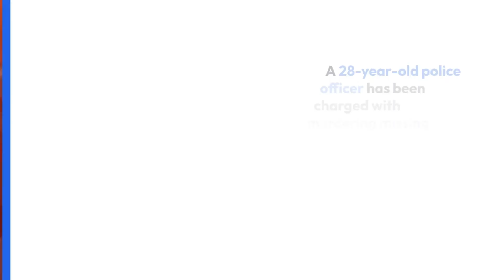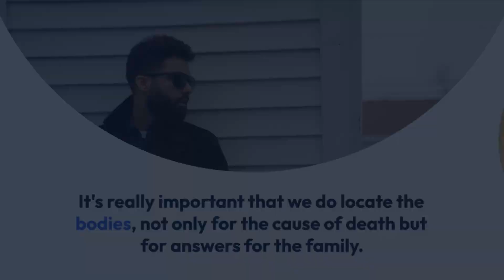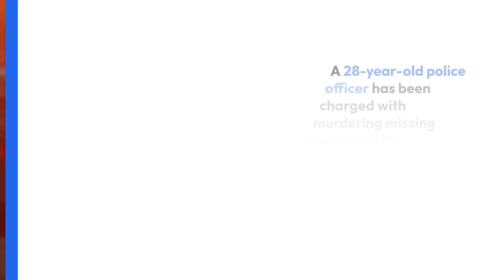Jesse Baird Policeman charged with murder of missing Sydney couple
A 28-year-old police officer has been charged with murdering missing Australian TV personality Jesse Baird and his boyfriend Luke Davies.

Detectives launched a frantic search on Wednesday after the couple's bloodied items were found in a bin near Sydney.

Beau Lamarre, Baird's ex-boyfriend, was being sought by police and handed himself in for questioning on Friday.